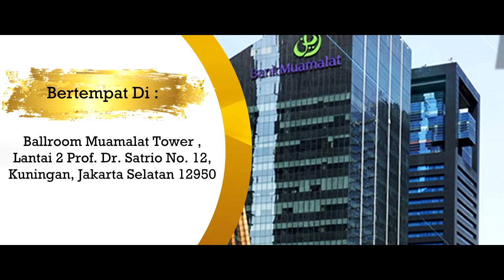Iklan Grand Lounching Progam THUB Al Multazam Group & Bank Muamalat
*Bismillah...*
*Assalamu'alaikum warohmatulloh wabarokatuh*

Alhamdulillah yang ditunggu-tunggu masyarakat Muslim Indonesia *Terlahir Dari Pemikiran Putra Bangsa Sebagai Bentuk Kepedulian Terhadap berbagai Musibah Moral yang melanda Dunia Travel Haji Umrah Indonesia ,di Godog Oleh Para Pakar Syariat Di Bidangnya dan Di Jamin Keamananya Oleh Lembaga Pemerintah Yg Sah.*

*PT. At Tayibah - Al Multazam Group Bersama Bank Muamalat & Askrindo Syariah, menghadirkan "Kombinasi Tabungan Umroh dan Kerjasama Sistem Networking* dengan keunggulan :

🏆 *Murni bukan MLM*
🏆 *Tidak menggunakan skema ponzi*
🏆 *Insyaa Allah sesuai Syari’at*
🏆 *Dapat dinikmati semua kalangan*
🏆 *Hemat, mudah,aman dan terencana*
🏆 🏆 🏆 🏆 *Apa bila gagal berangkat maka Di jamin 100% Uang kembali Oleh Lembaga Penjamin Keuangan BUMN Askrindo Syariah.*
🏆 🏆 🏆 🏆 *Trobosan Paling Aman dan Nyaman Travel Travel Pun bisa kerjasama Sistim dan Operator keberangkata Tetap travel masing masing dg Bendera pt PPIU masing"*

*KAMI SIAP MENGAYOMI DAN MEMBANTU BPW BELUM BERIZIN*

Berkenaan dgn hal tsb maka kami bermaksud mengundang bapak/ibu untuk menghadiri Acara
*Grand Lounching Progam THUB At Tayibah Al Multazam Group & Bank Muamalat*

*BEKERJA SAMA DG PT. BANK MUAMALAT INDONESIA,Tbk & ASKRINDO SYARIAH*

Catat waktu dan tempatnya.
Hari :  Rabu
Tanggal : *20 Februari 2019*
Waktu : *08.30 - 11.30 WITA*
Bertempat : Muamalat Tower LT. 2 Kuningan City, Jakarta Selatan.

Dengan Pemateri Utama:
1. Rizky Sembada, M.E ( CEO & Faounder PT. At Tayibah Al Multazam Group)
2. Ust. Dr. Sufyan Baswedan, Lc,. MA. ( Dewan Penasehat PT. At Tayibah AL Multazam Group)
3. Purnomo B. Soetadi ( Direktur Bisnis Retail Bank Muamalat)
4. H. M Arfi Hatim, M. Ag ( Dirjen Penyelenggara Haji & Umrah RI )

akan di siarkjan Langsung oleh Salam TV dan Di siarkan Ulang Oleh TV ONE

Info Lebigh Lanjut :
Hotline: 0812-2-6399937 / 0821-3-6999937